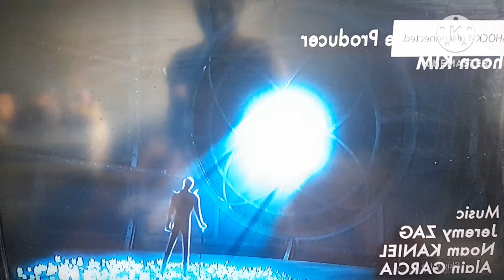3 February 2023